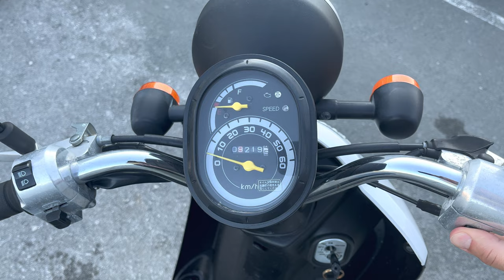No. B10710 HONDA TODAY